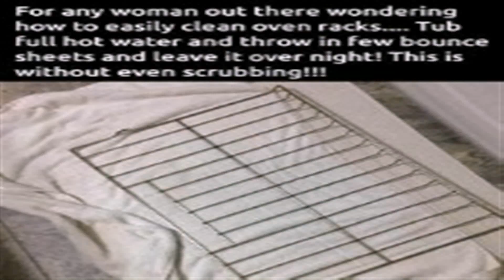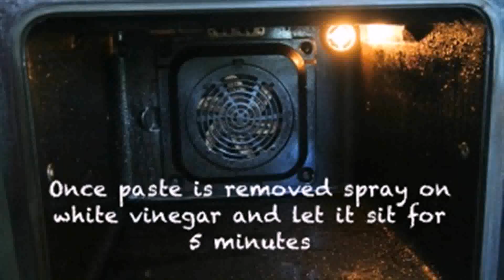Life Hacks Oven Cleaning - Gif Maker DaddyGif.com (see description)